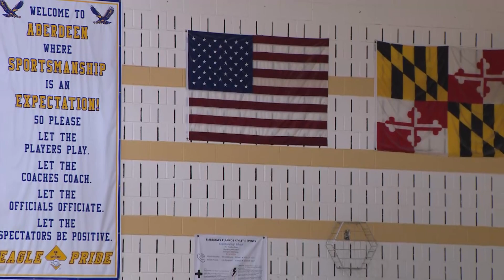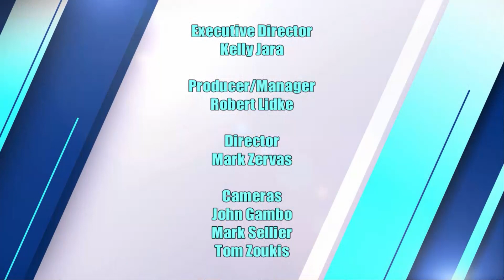High School Sports Showcase - February 8, 2024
Havre de Grace @ Aberdeen - Girls Basketball